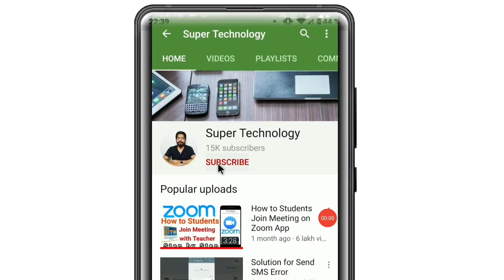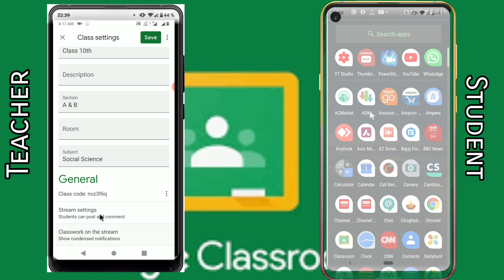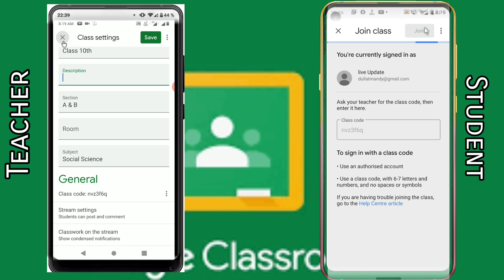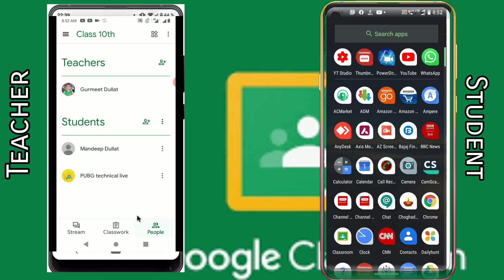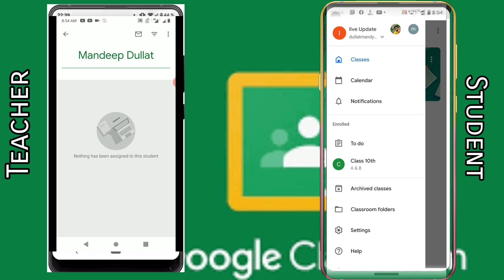How to Students Change their Name on Google Classroom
Hi Mandeep Dullat here welcome to Super Technology

if you change name method mentioned in video, your google account name will be changed ( include youtube & other google apps)